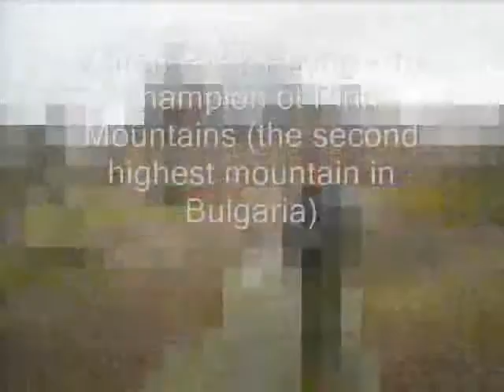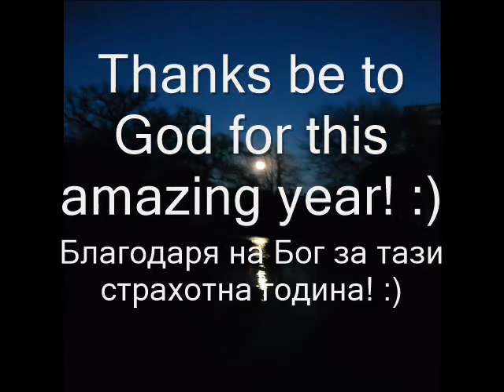Review of one of my best years ever - 2015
I'm so humbled and thankful God for this amazing year!
I have even more than 10000 reasons to worship Him!